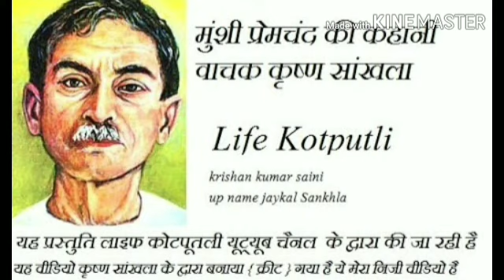प्रेमचंद की कहानी "मुबारक बीमारी" Premchand Story "Mubarak Bimari" Krishna Sankhla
कृष्णा सांखला